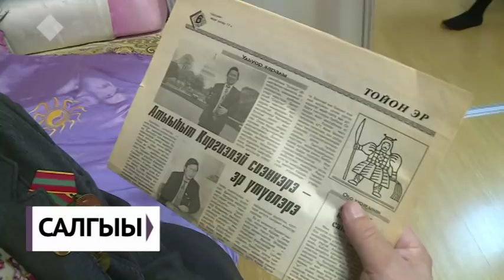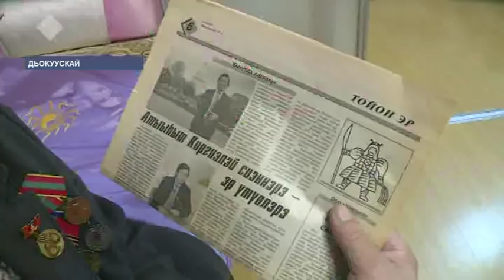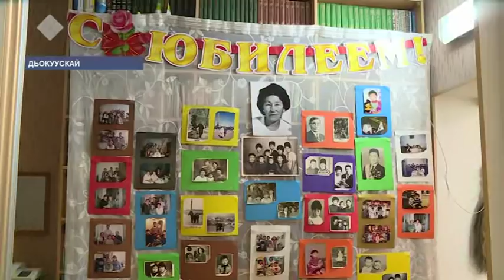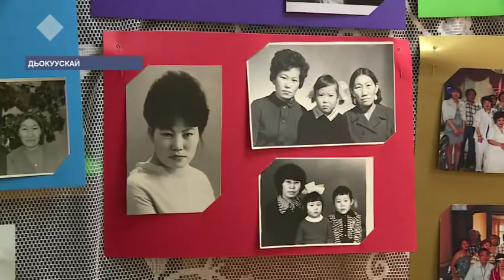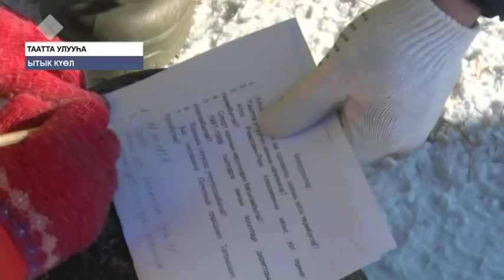«Саха сирэ» информационнай биэрии. Кулун тутар 04 күнэ, 13:30 ч